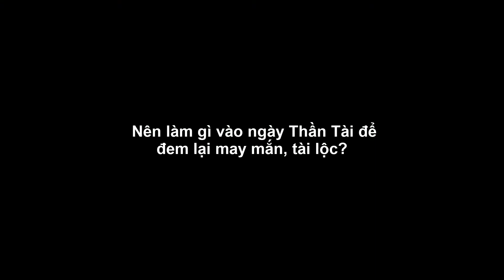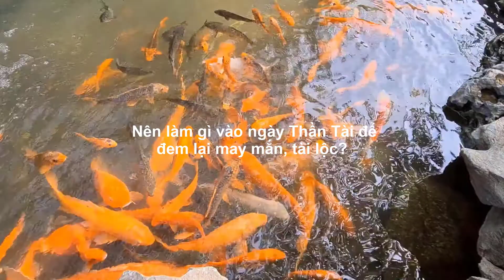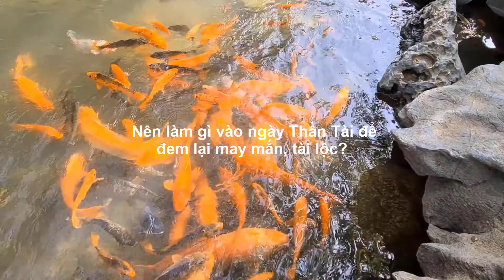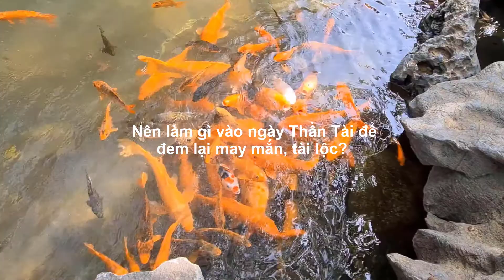4 NÊN trong ngày Thần Tài để rước vận may tài chính suốt năm - Duy Anh Web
4 NÊN trong ngày Thần Tài để rước vận may tài chính suốt năm
4 NÊN trong ngày Thần Tài để rước vận may tài chính suốt năm
4 NÊN trong ngày Thần Tài để rước vận may tài chính suốt năm
4 NÊN trong ngày Thần Tài để rước vận may tài chính suốt năm
4 NÊN trong ngày Thần Tài để rước vận may tài chính suốt năm
4 NÊN trong ngày Thần Tài để rước vận may tài chính suốt năm
4 NÊN trong ngày Thần Tài để rước vận may tài chính suốt năm
4 NÊN trong ngày Thần Tài để rước vận may tài chính suốt năm
4 NÊN trong ngày Thần Tài để rước vận may tài chính suốt năm
4 NÊN trong ngày Thần Tài để rước vận may tài chính suốt năm
4 NÊN trong ngày Thần Tài để rước vận may tài chính suốt năm
4 NÊN trong ngày Thần Tài để rước vận may tài chính suốt năm
4 NÊN trong ngày Thần Tài để rước vận may tài chính suốt năm
4 NÊN trong ngày Thần Tài để rước vận may tài chính suốt năm
4 NÊN trong ngày Thần Tài để rước vận may tài chính suốt năm
4 NÊN trong ngày Thần Tài để rước vận may tài chính suốt năm
4 NÊN trong ngày Thần Tài để rước vận may tài chính suốt năm
4 NÊN trong ngày Thần Tài để rước vận may tài chính suốt năm
4 NÊN trong ngày Thần Tài để rước vận may tài chính suốt năm
4 NÊN trong ngày Thần Tài để rước vận may tài chính suốt năm
4 NÊN trong ngày Thần Tài để rước vận may tài chính suốt năm
4 NÊN trong ngày Thần Tài để rước vận may tài chính suốt năm
4 NÊN trong ngày Thần Tài để rước vận may tài chính suốt năm
4 NÊN trong ngày Thần Tài để rước vận may tài chính suốt năm
4 NÊN trong ngày Thần Tài để rước vận may tài chính suốt năm
4 NÊN trong ngày Thần Tài để rước vận may tài chính suốt năm
4 NÊN trong ngày Thần Tài để rước vận may tài chính suốt năm
4 NÊN trong ngày Thần Tài để rước vận may tài chính suốt năm
4 NÊN trong ngày Thần Tài để rước vận may tài chính suốt năm
4 NÊN trong ngày Thần Tài để rước vận may tài chính suốt năm
4 NÊN trong ngày Thần Tài để rước vận may tài chính suốt năm
4 NÊN trong ngày Thần Tài để rước vận may tài chính suốt năm
4 NÊN trong ngày Thần Tài để rước vận may tài chính suốt năm
4 NÊN trong ngày Thần Tài để rước vận may tài chính suốt năm
4 NÊN trong ngày Thần Tài để rước vận may tài chính suốt năm
4 NÊN trong ngày Thần Tài để rước vận may tài chính suốt năm
4 NÊN trong ngày Thần Tài để rước vận may tài chính suốt năm
4 NÊN trong ngày Thần Tài để rước vận may tài chính suốt năm
4 NÊN trong ngày Thần Tài để rước vận may tài chính suốt năm
4 NÊN trong ngày Thần Tài để rước vận may tài chính suốt năm
4 NÊN trong ngày Thần Tài để rước vận may tài chính suốt năm
4 NÊN trong ngày Thần Tài để rước vận may tài chính suốt năm
4 NÊN trong ngày Thần Tài để rước vận may tài chính suốt năm
4 NÊN trong ngày Thần Tài để rước vận may tài chính suốt năm
4 NÊN trong ngày Thần Tài để rước vận may tài chính suốt năm
4 NÊN trong ngày Thần Tài để rước vận may tài chính suốt năm
4 NÊN trong ngày Thần Tài để rước vận may tài chính suốt năm
4 NÊN trong ngày Thần Tài để rước vận may tài chính suốt năm
4 NÊN trong ngày Thần Tài để rước vận may tài chính suốt năm
4 NÊN trong ngày Thần Tài để rước vận may tài chính suốt năm
4 NÊN trong ngày Thần Tài để rước vận may tài chính suốt năm
4 NÊN trong ngày Thần Tài để rước vận may tài chính suốt năm
4 NÊN trong ngày Thần Tài để rước vận may tài chính suốt năm
4 NÊN trong ngày Thần Tài để rước vận may tài chính suốt năm
4 NÊN trong ngày Thần Tài để rước vận may tài chính suốt năm
4 NÊN trong ngày Thần Tài để rước vận may tài chính suốt năm
4 NÊN trong ngày Thần Tài để rước vận may tài chính suốt năm
4 NÊN trong ngày Thần Tài để rước vận may tài chính suốt năm
4 NÊN trong ngày Thần Tài để rước vận may tài chính suốt năm
4 NÊN trong ngày Thần Tài để rước vận may tài chính suốt năm
4 NÊN trong ngày Thần Tài để rước vận may tài chính suốt năm
4 NÊN trong ngày Thần Tài để rước vận may tài chính suốt năm
4 NÊN trong ngày Thần Tài để rước vận may tài chính suốt năm
4 NÊN trong ngày Thần Tài để rước vận may tài chính suốt năm
4 NÊN trong ngày Thần Tài để rước vận may tài chính suốt năm
4 NÊN trong ngày Thần Tài để rước vận may tài chính suốt năm
4 NÊN trong ngày Thần Tài để rước vận may tài chính suốt năm
4 NÊN trong ngày Thần Tài để rước vận may tài chính suốt năm
4 NÊN trong ngày Thần Tài để rước vận may tài chính suốt năm
4 NÊN trong ngày Thần Tài để rước vận may tài chính suốt năm